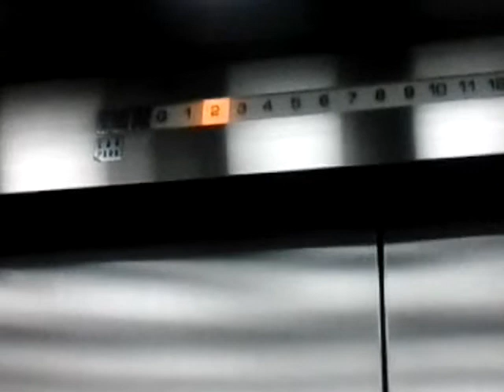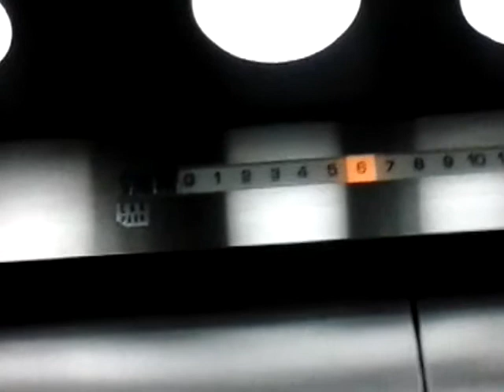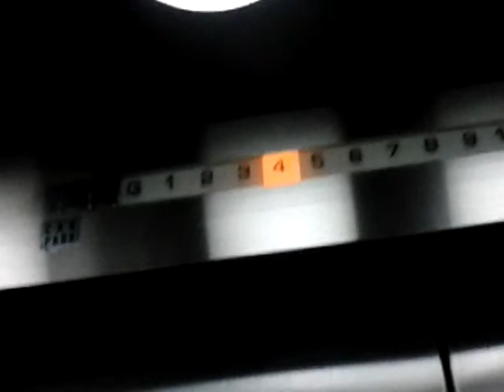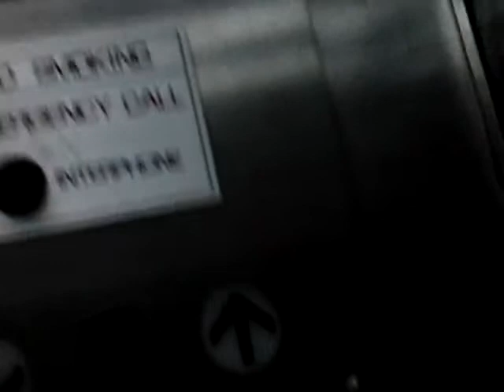Old Hittachi Traction High Speed at Ratu Plaza Office Tower (Low Rise)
Taken date : 9 Mei 2015

Service floor : G, 4 - 12, 14 - 18
Number of lift : 2
Chime : yes (original)

Capacity
1600 Kg, 24 Persons